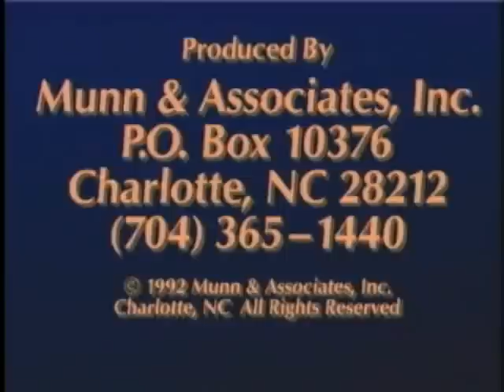Learn Advanced Shag Dancing Lessons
"Shaggin' On The Strand Advanced Shag Lessons" - John & Carol Church take you to the next level of Shag Dancing by demonstrating the first of 9 available advanced step instructions. the original and legendary Advanced Shag Lessons video!